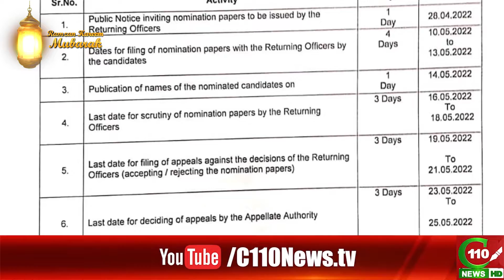SINDH ME BALDIYATI ELECTION KA SCHEDULE JARI | C110NEWS HD | REPORTED BY SYED NOMAN GUL